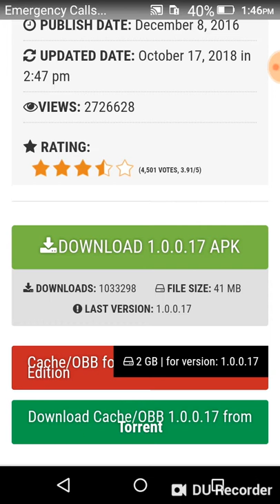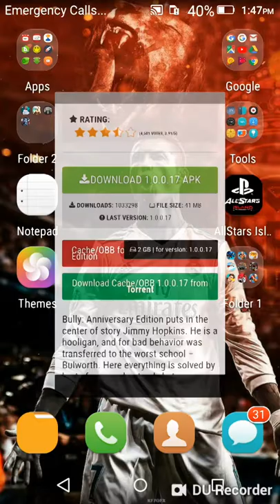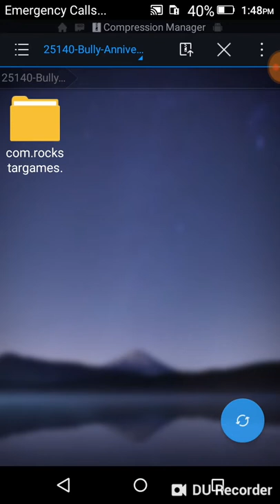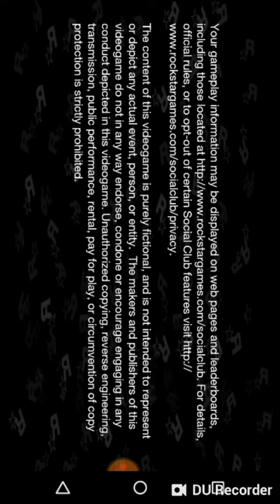I Am So Excited For This Game!!!(Bully: Anniversary Edition) Download For Free (Uncompatible Device)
1.Bully: Anniversary Edition

If You Have Any Idea On Any Game Please Comment.